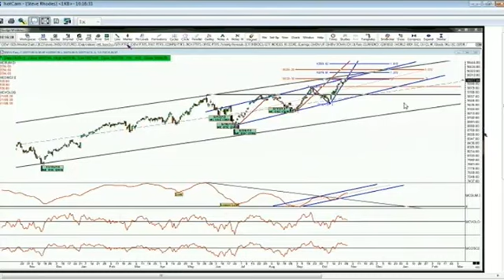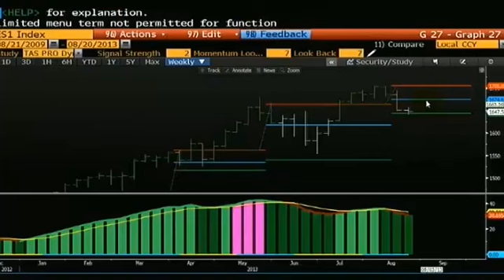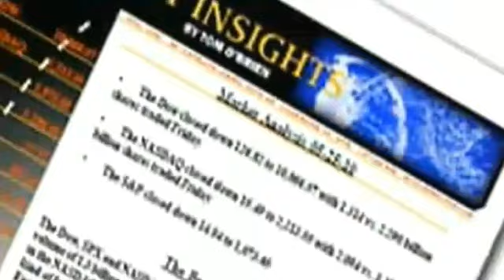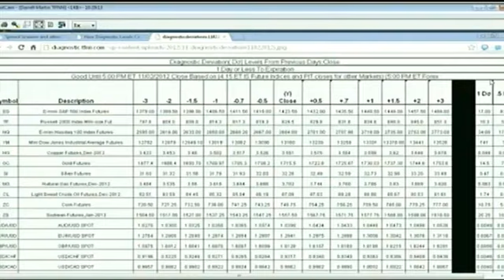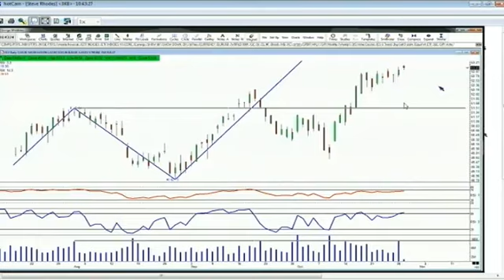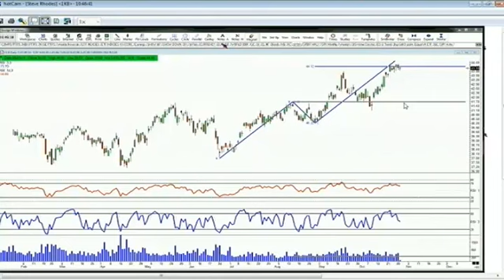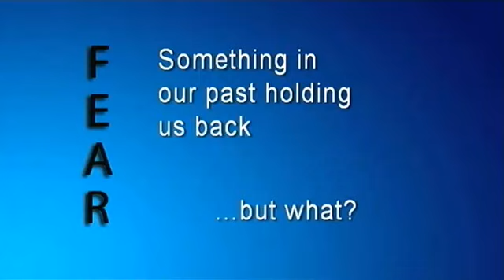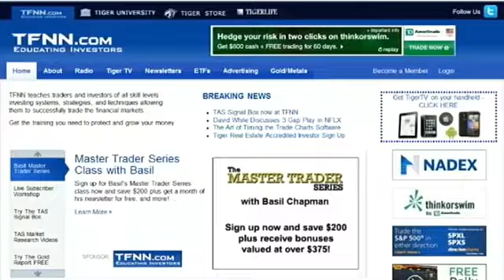Oct 29th Money Masters with host Steve Rhodes on TFNN 2013